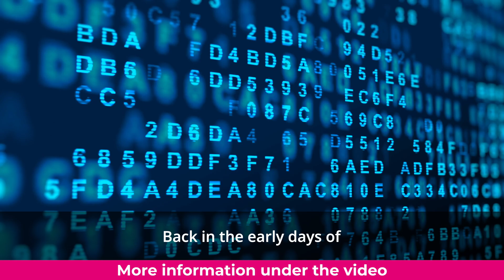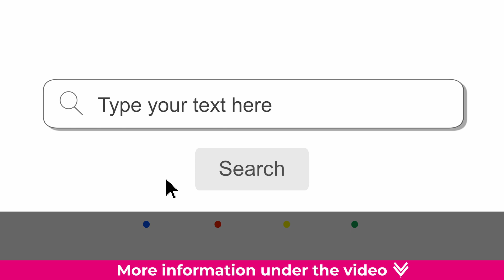What is Archie in simple words?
Back in the early days of the Internet, finding files could be a real headache. If you wanted to download a big file, like a video game or a movie, you had to know exactly where it was located on a server. You had to navigate through directories, and hope that you would eventually find the file you were looking for.

That's where Archie came in! Archie was a program that made it easier to search for files on FTP servers. FTP servers were like big libraries where people stored all kinds of files. But it was hard to find what you wanted because there was no central catalog of files.

With Archie, you could search for files on one or more FTP servers at once. You didn't have to know exactly where the file was located. You just had to type in a keyword, and Archie would tell you which servers had files that matched your search.

Today, we have much more powerful search engines, like Google and Bing. You can find all kinds of files just by typing in a few words. And we have peer-to-peer file sharing services like BitTorrent, which allow you to download files directly from other users.

But Archie was an important step in the evolution of the Internet. It showed us that we could use computers to make it easier to find information. And it paved the way for the powerful search engines we use today.